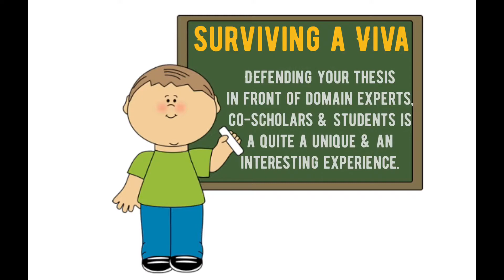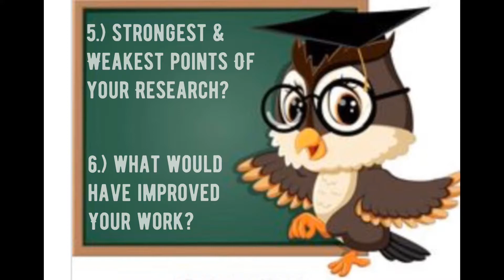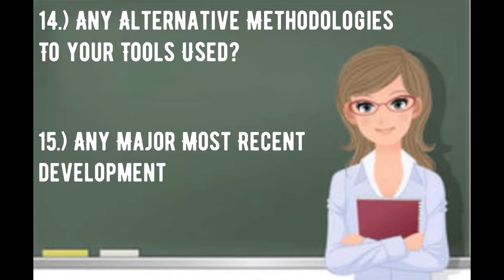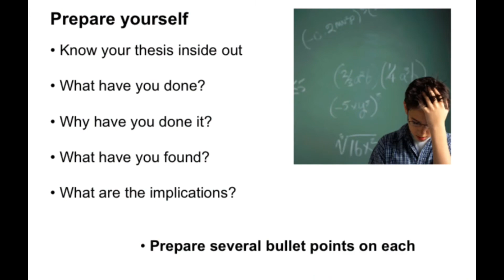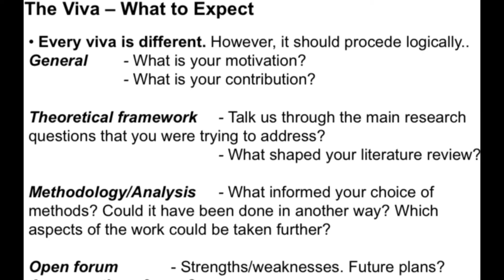PhD VIVA - Probable Questions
A viva is a crucial lap for any research scholar and surviving it takes a toll on many. Here’s a guide to preparing yourself for the day with most frequently asked questions.

This could protract a helping hand in making the process feel lighter and exciting.

      CIRCULATE ACROSS ALL YOUR WHATSAPP

Take Care,
Stay Safe,

Dr.D